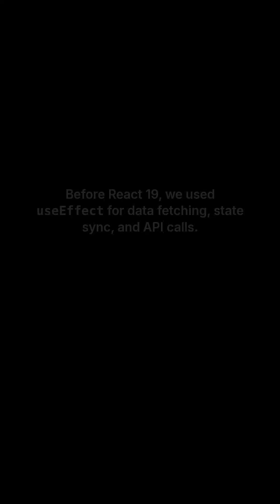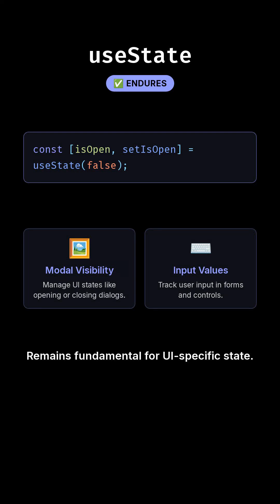React 19 Hooks Update: What Still Works and What’s Gone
React 19 changes everything — and some of your favorite React hooks like useEffect, useMemo, and useCallback just got a major downgrade.
In this video, we’ll break down how React 19’s Server Components, Server Actions, and the new compiler make old hooks nearly obsolete.
You’ll learn:
✅ Why useEffect is “mostly dead” and what replaces it
✅ How data fetching now happens before render
✅ What hooks still matter (useState, useLayoutEffect, useTransition)
✅ How React 19’s compiler handles memoization automatically

If you’re upgrading to React 19 or just curious about the future of hooks, this quick explainer will save you hours of confusion.